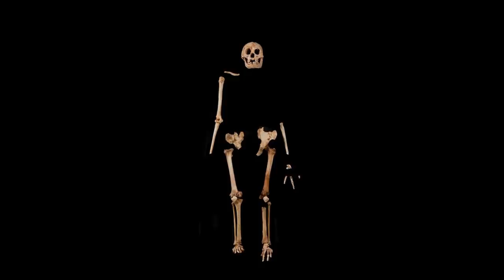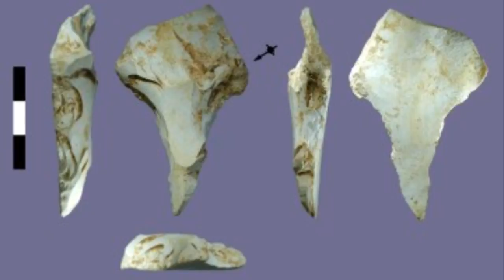Hobbitler Gerçekten Yaşamışlar! Homo Floresiensisin Hikayesi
Tolkien Hobbitleri 1937'de yayımlamıştı, Tolkien'in kurguladığı Orta Dünya'da geçen kitapta hobbit denilen 13 cüce vardı. Bunlar büyük ayak ve kulaklara sahip cücelerdi. Kitaptan 66 yıl sonra Endonezya'daki Flores Adaları'nda binlerce yıl önce yaşamış ilginç insanlar keşfedildi. Bunlar aynı Tolkien'in yazdığı hobbitlere benziyorlardı, Tolkien 66 yıl önce kurguladığı karakterler gerçeğe dönüşmüştü. Bunlar bir tür müydü ? yoksa Down sendromlu cüceler miydi ?

Modern insan, tahminen 300.000 yıl önce Afrika'da ortaya çıktı, bugünkü davranışlarına 50.000 yıl önce kavuştu. Dik duruş, görece gelişmiş bir beyin, soyut düşünme yeteneği, dil kullanma kabiliyeti... Bunlar bizi özel kılan armağanlar. Araştırmalar modern insan dışındaki bütün türlerin yok olduğunu gösteriyor, son halkalardan Neandertal insan yaklaşık 30.000 yıl önce bilmediğimiz bir neden yok oldu. Flores'deki mağara ise bildiğimiz her şeyi sorgulamamıza neden oldu. Çünkü Homo floresiensis 12.000 yıl öncesine kadar hayattaydı. Tek olduğumuzu düşündüğümüz dönemde onlarla aynı yerdeydk. Onlar daha çok hobbit olarak biliniyorlar bunun nedeni 1 metre civarında olan boyları.

17 yıl önce Endonezya'daki Liang Bua mağarasına giren bilim adamları, bilimin açıklayamacağı keşifler yaptılar.
İnsanların Asya'dan Avustralyaya göç ettiğini kanıtlayan arkeolog ekibi Liang Bua mağarsasında nerdeyse eksiksiz denebilecek insan iskeletleri keşfetti. Bunlar daha önce hiç görmediğimiz bir türe ait gibi görünüyordu, ilk bulunan iskelete LB1 İsmini verdiler. O bir kadındı tahminen 12.000 yıl önce yaşamıştı, mağarada bulunan iskeletler 38.000 yıl geriye kadar gidiyordu. Homo floresiensise ait olduğu düşünülen bir kol kemiğiin yaşı da 74.000 olarak tarihlendirilmişti. Mağarada bu küçük insanların kullanabileceği ufak taş aletler vardı, kireç taşı mağarasında oldukça iyi korunmuşlardı. Bu keşif her şeyi değiştirebilirdi, bazı bilim insanları bu keşiften sonra konuyla ilgili üniversitelerde verilen eğitimin değişmesi gerektiğini savunurken, bir diğer kesim önemsiz olduklarını onların sadece hasta cüce insanlar olduğunu söylemişti.

Lb1 öldüğünde 30 yaşındaydı. Nerdeyse tam bir kafatası, kısmi bir pelvis, birkaç uzuv kemiği el ve ayak kemikleri vardı. Arkeologlar onu ilk kez gördüklerinde bir çocuk olduğunu düşünmüşlerdi, daha sonra diş ve kemik yapıları incelendi, bu onun bir yetişkin olduğunu gösteriyordu, kafatası bir greyfurt iriliğindeydi.